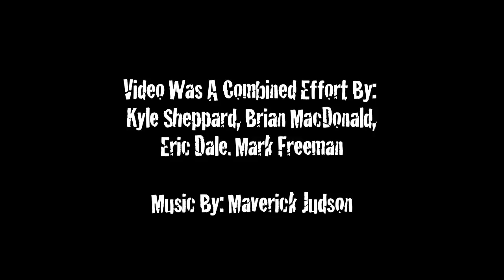A Minute Out with Royal Rockstar Semi-Pro Athlete Dylan Hall #421!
Dylan Hall of Team Royal Rockstar destroyed the competition of Round 3 of the CSRA Snowcross Racing action January 22 - 23rd, 2011! Dylan Hall is on his way to WIN the Semi-Pro points championship!